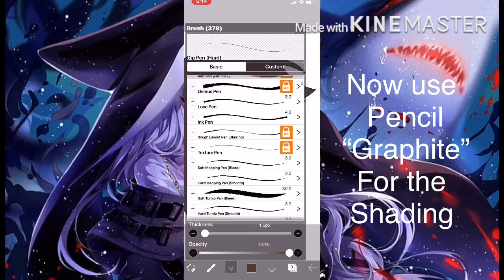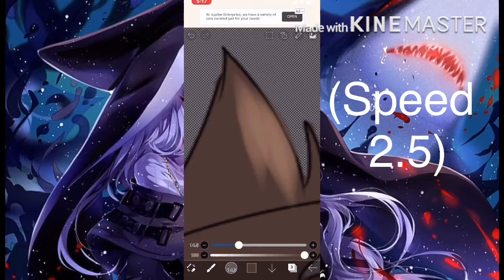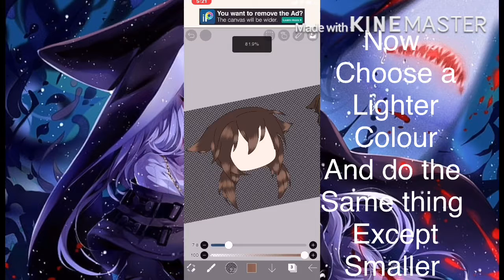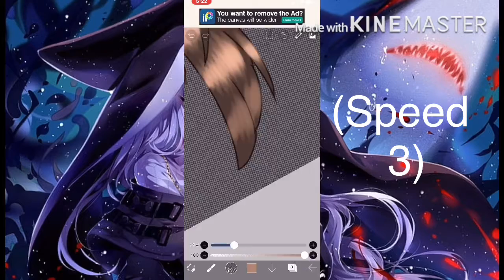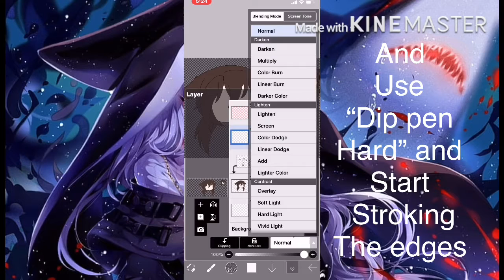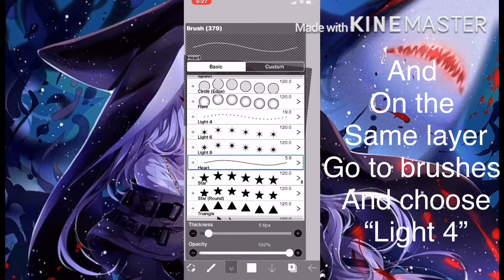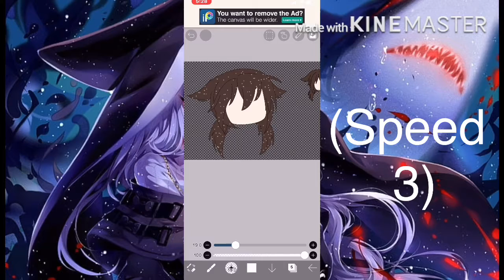How to shade hair || Tutorial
I'm so so so so so so so so so so so sorry for not uploading it's just that i'm so busy with school I can't find much time to make videos-